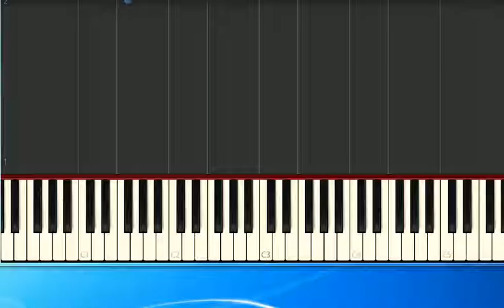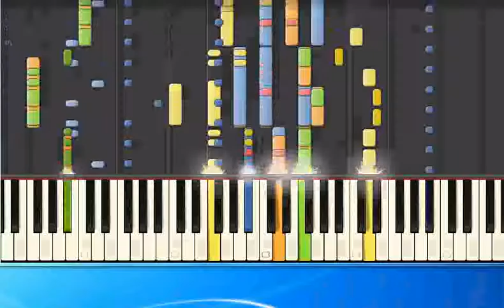Bernie Paul Heya heya mh [Synthesia/midi]